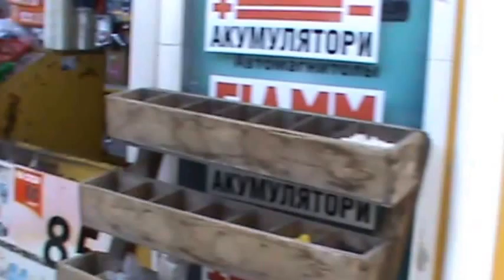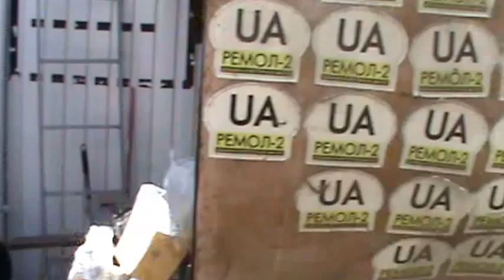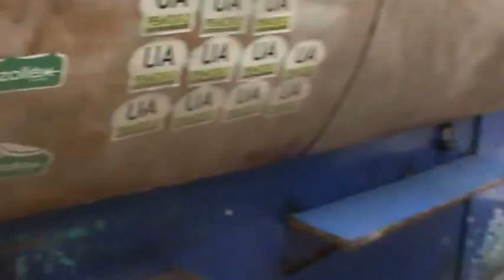Беспредел в Одессе! Титушки разгромили авторынок Успех! Идём в Европу???)